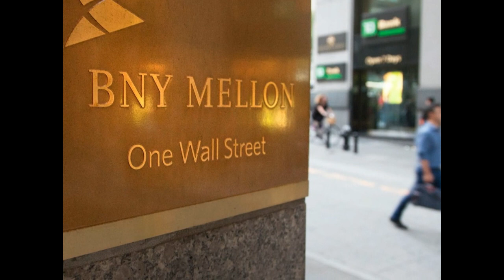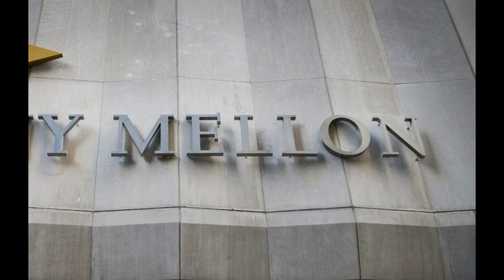iNautix IT employee fired - Layoffs Today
iNautix IT employee fired - Layoffs